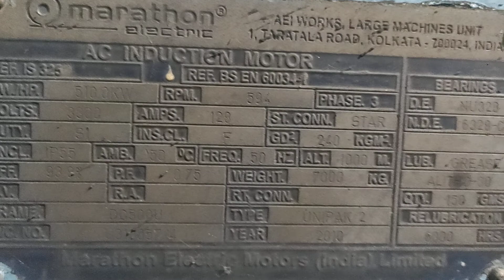Ring granulater RG floor crusher house 907 tph..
Ringgranulatet(RG)50hammer
power_Plant book
power Plant related interview Question
power of stocks
power ranger
power_Plant video
Thermal power Plant
THARMAL Power Plant
coalplant ttr short
powerPlantrelatedinterview Question
power of stocks
power Plant video
Thermal power Plant
Railway bobr unloading point
coalplant ttr short
chp operator
wagon tippler